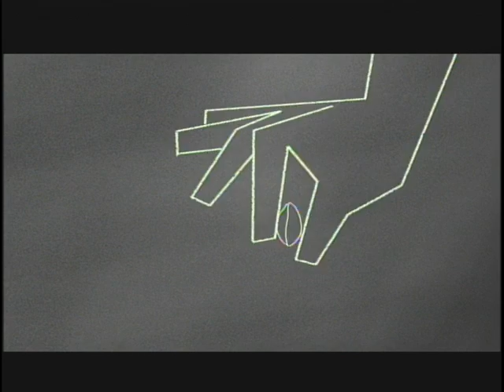Growth: It's A Decision (Matthew 5:17-37) - Pastor Bill Ritchie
Whether we are channel surfing and we bump into the Biggest Loser, or we hear one more TV or radio commercial about losing weight, in our culture we are often staring weight loss right in the face. And anyone who has ever lost weight and kept it off knows that it started with a decision, and it took a lot of looking back at that decision to stick with it. Without that decision, that line in the sand, every time somebody offered a piece of cake, a cinnamon roll, or a side of french fries, it's two steps forward and one step back. Or ten steps back. Then there's the guilt from cheating, giving in, and not holding to the plan. The "fail" is not from being around the food, it is the lack of a clear decision, and sticking with that decision over and over again.

The same is true for following Jesus. We can own a Bible (or two or three...), know some wonderful worship songs, and drive around with a LoveNow sticker on our window, but if we haven't made a clear-cut decision to follow Jesus no matter what, and we know how to stick to that decision, we will drift from Him and our desire to follow Him. Our heart is in it, but we aren't committed to anything, and we keep wondering, "What just happened? How did I end up here?" The real question is how we do we make that decision to follow Jesus, and how can we can stick with it? As we continue our "Growing" series this Sunday, Pastor Bill will tell us what Jesus has to say about following Him. He has some powerful ways we can choose to walk after Him, and how we can stick with it.